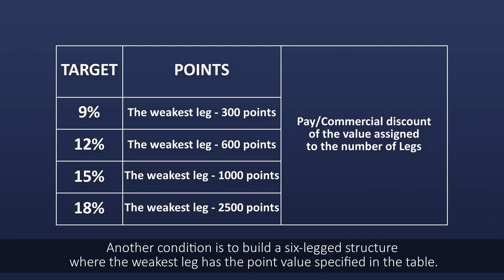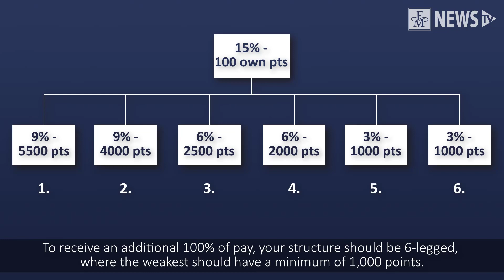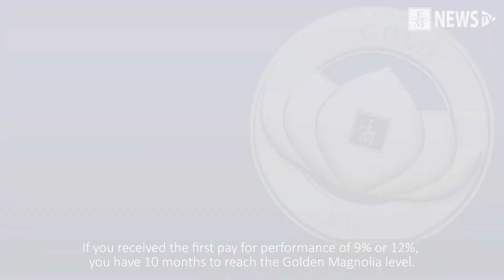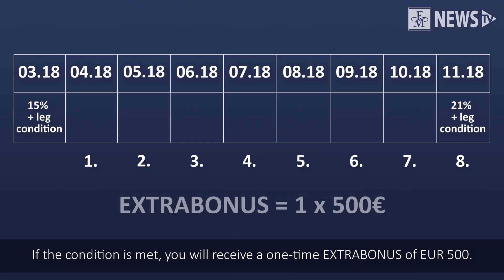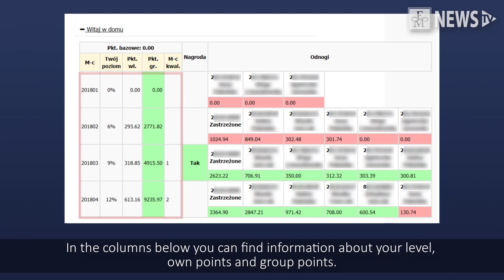FM World | Welcome Home Incentive